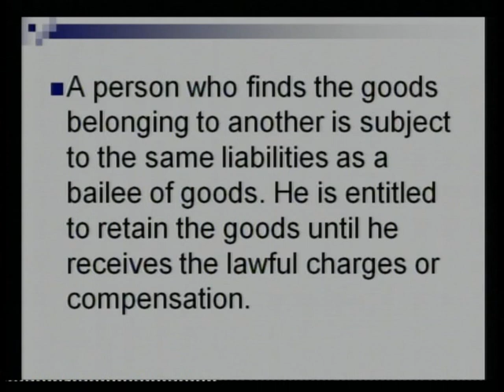CONTIGENT CONTRACT & QUASI CONTRACT 3